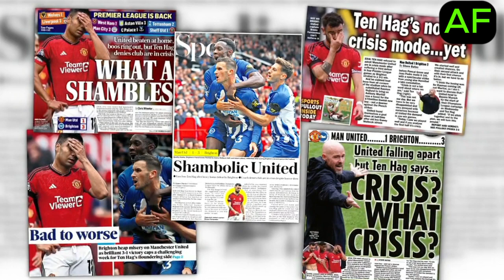Is it the crisis with manchester united?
Best of Football
Best of Soccer

Gary Neville: Man Utd players are still committed under Erik ten Hag but I'm not sure how good they are
Gary Neville on Man Utd: "I never thought for one second they would challenge Manchester City and Arsenal from the players that they brought in. That would have needed a Harry Kane-type signing or Declan Rice, as an example. They're not very good at the moment."

Gary Neville feels Manchester United's poor start to the season comes down to a lack of quality rather than a lack of commitment and says their summer signings have not improved them.

Erik ten Hag's side suffered a 3-1 home defeat to Brighton on Saturday, leaving them in 13th place in the Premier League table having only taken six points from their opening five games.

Neville described the loss to Brighton as "sobering" but insisted it came as no surprise to him given the difference in performance levels between Roberto De Zerbi's side and Ten Hag's.

United spent £183.5m on new recruits in the summer, bringing in Rasmus Hojlund, Andre Onana, Mason Mount, Sofyan Amrabat, Sergio Reguilon, Jonny Evans and Altay Bayindir, but Neville feels they haven't raised the level of the team.

'Man Utd needed a Kane or Rice-type signing'
"I was worried at the start of the season," said the Sky Sports pundit on the latest Gary Neville Podcast.

"There was this feeling Manchester United had got their business done early in the transfer window and that was good, but I was concerned the players they had brought in wouldn't improve them from last season.

"I never thought for one second they would challenge Manchester City and Arsenal from the players that they brought in.

"That would have needed a Harry Kane-type signing or Declan Rice, as an example. They didn't have the money to do those types of signings.

"They're not very good at the moment. There's no hysteria. I went to the Brighton game as a fan thinking, 'Could I be surprised?'.

"You're always optimistic. I have never walked over that forecourt at Old Trafford and not been optimistic because that's the job of a football fan going to any ground where you support your team.

"But 72,000 Manchester United fans in that stadium, who are informed and know Brighton and know their current team, I don't think any of them were surprised at what they saw.

"Before the game there was that feeling of, 'Let's see what happens', 'Take a point', those sort of comments speaking to people as you go in."

Neville felt Brighton boss De Zerbi outthought Ten Hag in the tactical battle at Old Trafford.

"Manchester United started brightly in that first 10, 15 minutes but the moment Brighton started composing themselves, the centre-backs get on the ball with their goalkeeper and pop a few passes into midfield, they dismantled Manchester United by doing what Brighton do," he said.

"[Danny] Welbeck and [Adam] Lallana dropping into pockets, the two wide players being high, [Lisandro] Martinez and [Victor] Lindelof being caught in no man's land at times.

"We quite often say that football players win football matches, it's the most obvious thing to say, and that systems don't win matches. I'm sorry, systems do have an impact on matches.

"There's this thing at Old Trafford: dugout side, there's no space. On the far side, you have acres of space away from the dugout. The space in the game is always for the opposition on the other side of the pitch. I don't know why that is, it's always happened at Old Trafford.

"I was sat on the opposite side of the pitch. In the first half, [Christian] Eriksen was being asked to get out to Brighton's right-back and right-hand side with [Sergio] Reguilon. That's where the first goal game from. Eriksen had to get out there because he was playing in a diamond.

"In the second half, [Scott] McTominay is over on this side and he was legless at times.

"I was watching those lads very closely. This wasn't a massive lack of effort or players chucking the towel in, they were trying their very best, but McTominay couldn't get out to their left side in the second half and that's where the two goals came from.

"I was surprised they kept a narrow midfield and didn't have a 4-3-3 or 4-5-1 because Manchester United's pitch always feels massive in the wide areas, it always has done.

"Brighton have got the system of play and the players to be able to dismantle you and find the spare pass.

"I always used to think at Old Trafford, 'Don't give the opposition an easy out'. They had an easy out yesterday and they dismantled Manchester United and made them look quite ordinary at times.